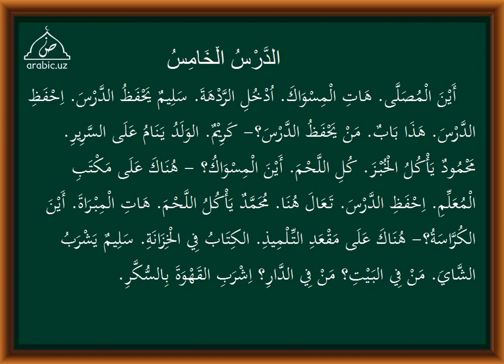5 dars tarkib